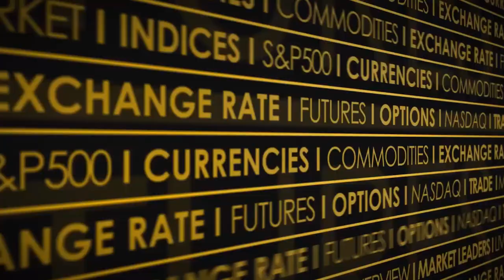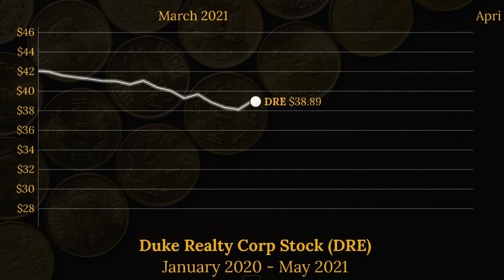Duke Realty Corp (DRE) Stock Price Animated Graph 2020-2021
This video animates the progression of the DRE stock (Duke Realty Corp) since January 2020 until the beginning of May 2021. Currency is in USD.